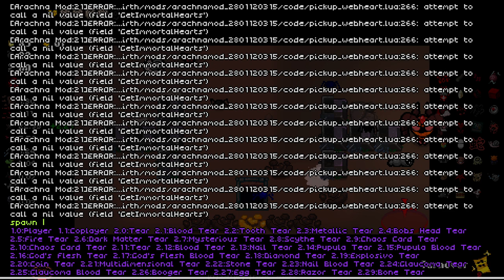This Was The MOST INSANE Floor!! - Modded Binding of Isaac Repentance - Part 57